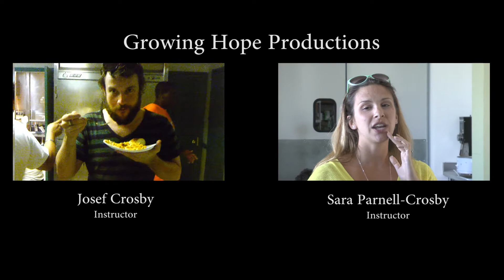Chocolate Workshop Day 2 - Group 1